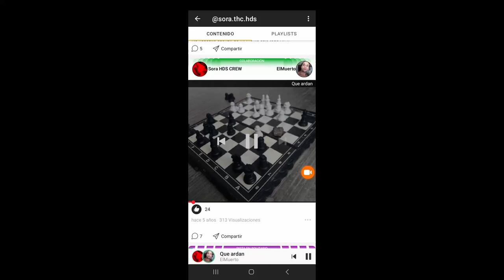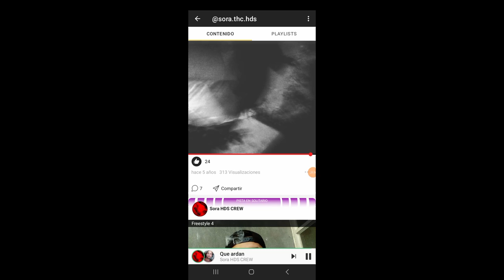Mira lo que paso !!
ENLACES
Descarga Ultima Edicion Pc EN Minecraft

Nesesitas StructureBlock para cargarla en tu mapa

Copea los archivos a la direccion  world/generated/minecraft/structures

   -por cuestiones de seguridad registrarce en la precidencia
RolplayMap MapaInfiniTanos.aternos.me:18675

XBOX Hay que cambiar el DNS, aca la gia

Lalenguagameplays
Puro Eich

PC
Grafica :    AMD Radeon™ RX 6600 XT
Procesador :         AMD Ryzen 5 5600X  4.20 GHz
RAM :                     KINGSTON FURY  -  16.0 GB  DDR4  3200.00 GHz
TECLADO :            COUGAR CORE HIBRIDO
MOUSE :                G502 HERO
GABINETE :           CALIPSO SPECTRUM
SSD :                       ADATA   960  GB  X10
PLACA MADRE :   MSI A520M-A PRO